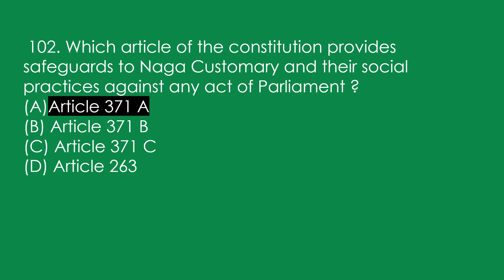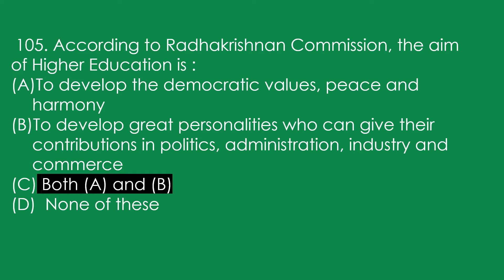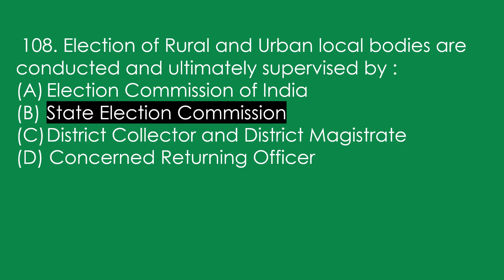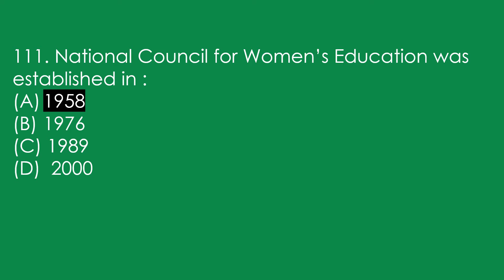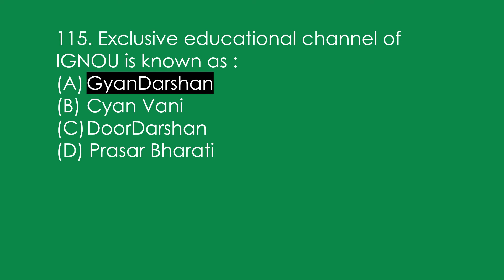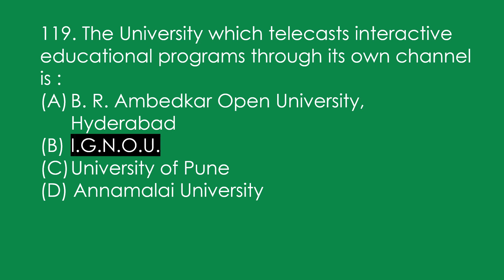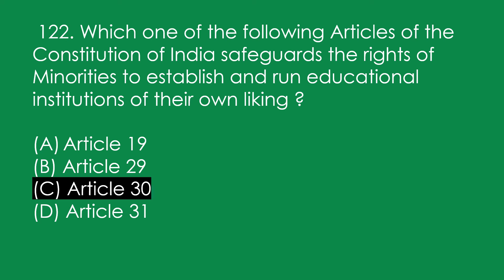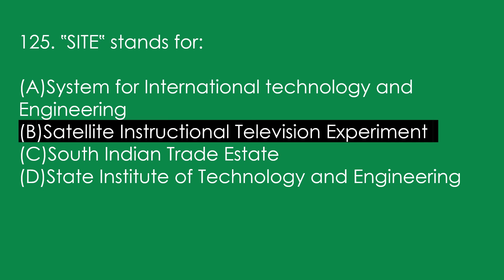HIGHER EDUCATION AND POLITY II PART 05 II UGC NET/JRF PAPER-1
THIS IS THE LAST PART OF THE SERIES... NEXT TOPIC WILL BE  INFORMATION AND COMMUNICATION TECHNOLOGY(ICT)...